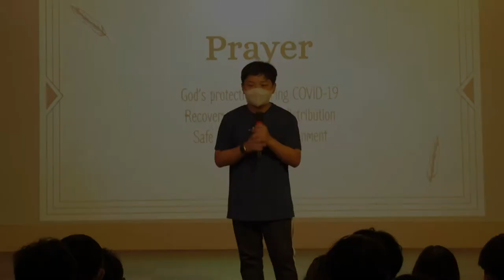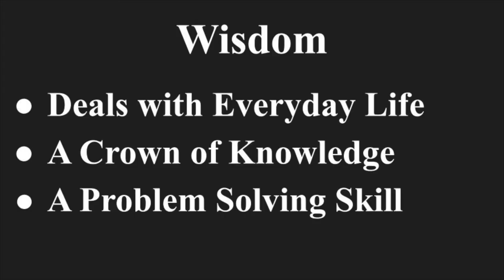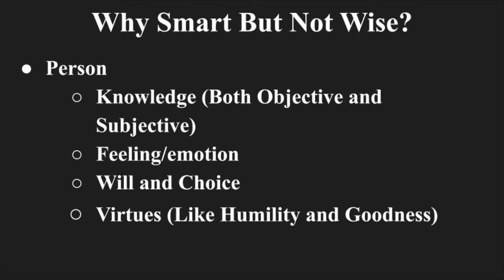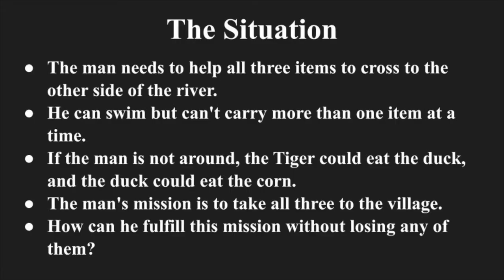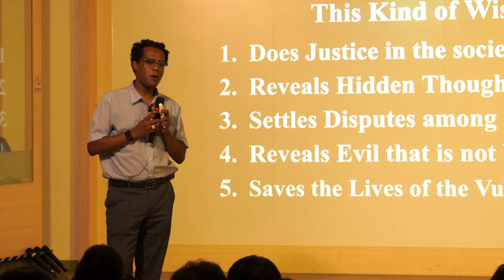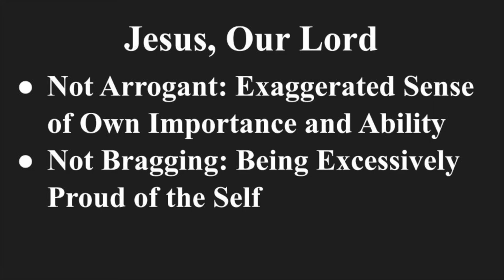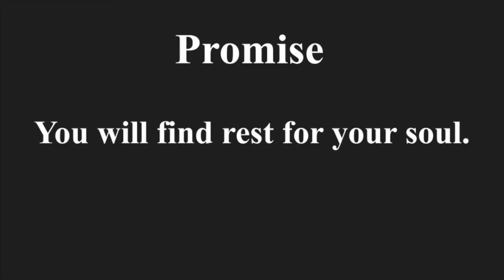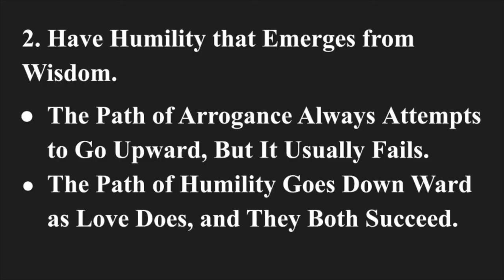[CHAPEL, August 26, 2022] Humility as Wisdom (지혜 같은 겸손) [피터 텍루 박사]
피터 텍루 박사께서 'Humility as Wisdom' (지혜 같은 겸손) (야고보서 3장 13절)이라는 주제로 말씀을 전해주셨습니다.

너희 중에 지혜와 총명이 있는 자가 누구냐 그는 선행으로 말미암아 지혜의 온유함으로 그 행함을 보일지니라

그리스도께서 우리에게 보여주신 '겸손함'은 '지혜'로부터 왔으며 이는 하나님을 경외함에서부터 이루어짐을 고백합니다.

/// DESCRIPTIONS ///

Dr. Peter Teklu, a teacher of Juniper Christian School shares the Word of God with the title 'Humility as Wisdom' (James 3:13).

Who is wise and understanding among you? Let them show it by their good life, by deeds done in the humility that comes from wisdom.

It is true that the 'humility' that Christ demonstrated us comes from 'wisdom' and it comes from the fear of God.

Juniper Christian School
MB01AYRVIAXX7YK